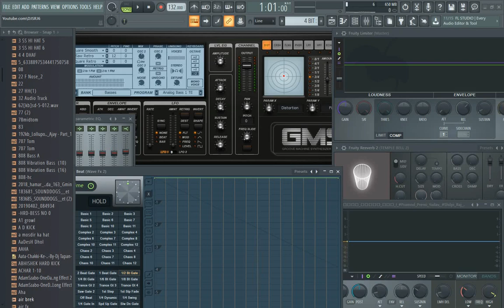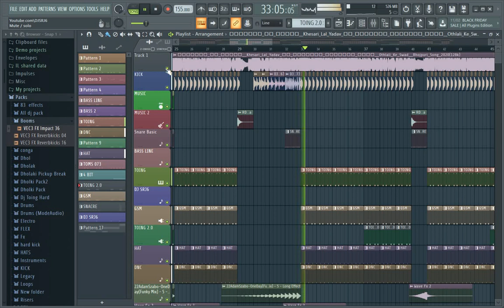Othlali Ke Swad | No voice tag | Flp | khesari lal new song | khesari lal yadav | DJ SONG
bhai log yah link sirf 24 ghante ke liye hai jaldi se downlod kar le
uasake mai link change karunga lekin time lagega

aaj sam ko 8 bje voice banwane wala video aayrga

CHANDAWAL BASTI
WAIDHAN(SAI COLLEGE ROAD) SINGRAULI M. P

Bol_Bam_Superhit_Song 2020

होठलाली के स्वाद | Khesari Lal Yadav का सुपरहिट भोजपुरी गाना | Othlali Ke Swad | Bhojpuri Song 2020